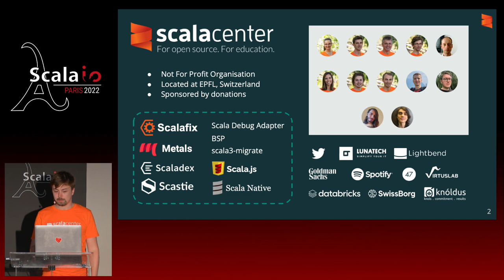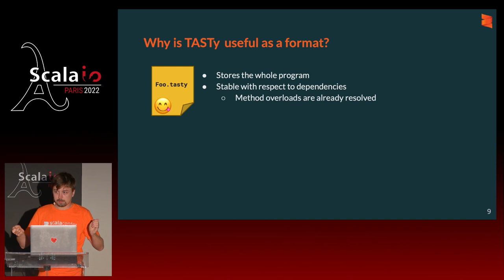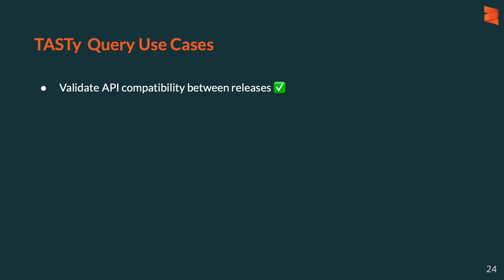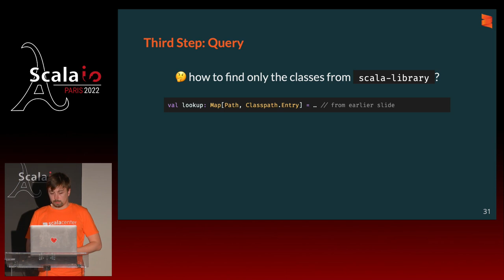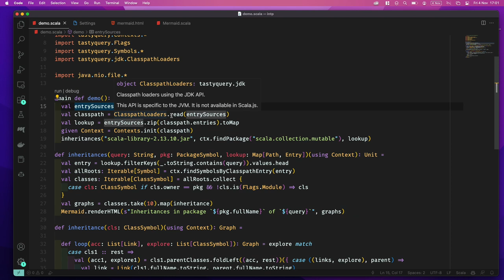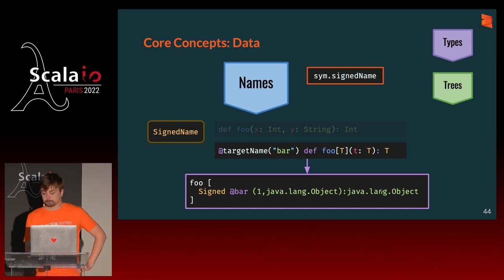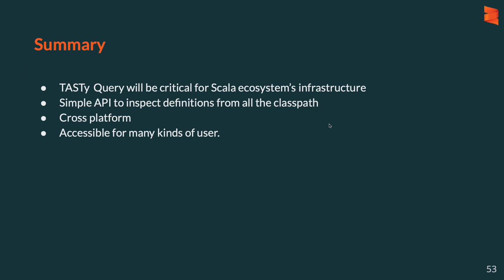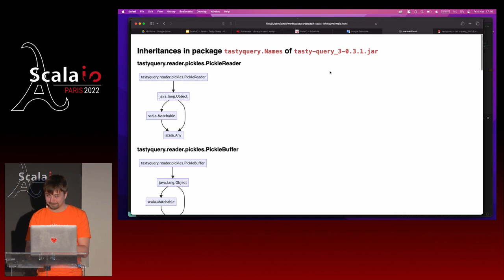Jamie Thompson - Discover TASTy Query: The library for Scala whole program analysis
TASTy (Scala 3’s intermediate binary representation) stores all the signatures and implementations of Scala definitions - essentially it is the whole program. Discover in this talk why TASTy Query is the single cross-platform API to realise the potential of TASTy. Supporting Scala.js and the JVM, TASTy Query has a simpler API than the compiler, that is designed from the Scala user’s point of view. Learn why it will be crucial to library’s for preserving compatibility between API versions. We will show you also how to build tools and analyses on top of TASTy-Query, for example how Metals’ debugger leverages TASTy-Query’s support for Scala 2 and Java APIs.